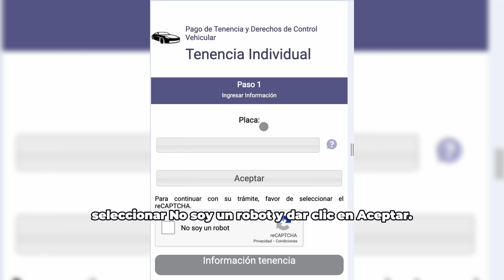Fecha límite subsidio Tenencia Estado de México 2024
¿No has pagado la Tenencia y el Refrendo de tu vehículo? ¡No te preocupes! Todavía estás a tiempo de aprovechar el 100% de subsidio de Tenencia en el Estado de México.